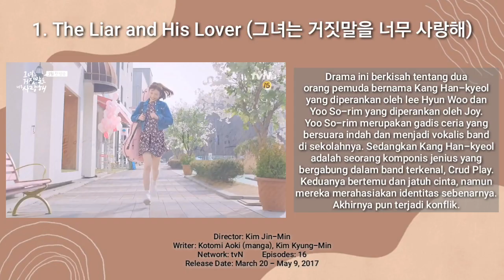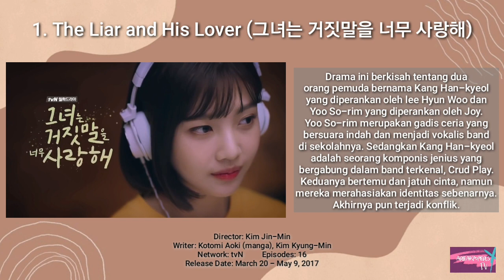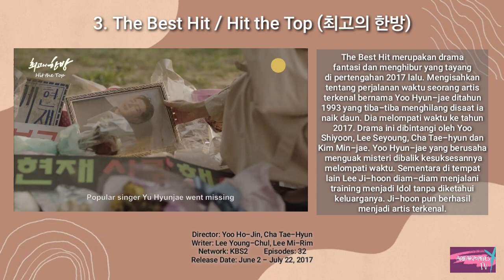3 DRAMA KOREA TENTANG PERJUANGAN MENJADI IDOL KPOP + TEASER VIDEO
Klik like video ini jika kamu suka ♡•♡~

Ingin request video? Kamu bisa tulis komentar untuk saran tema video lain yang akan kita bahas. Komentar terpilih akan kami posting untuk video berikutnya.

Thanks ♡▪︎♡